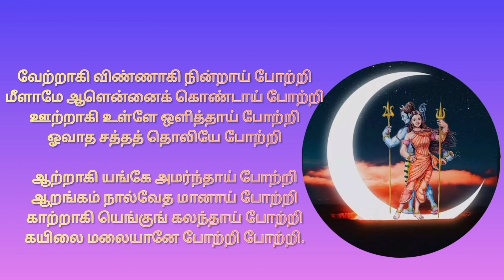தேவாரம் - வேற்றாகி விண்ணாகி 🌺🙏🏽🌺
தேவாரம் :
வேற்றாகி விண்ணாகி

 அருளியவர் : திருநாவுக்கரசர்
திருமுறை :ஆறாம் திருமுறை
பண் : திருதாண்டகம்
நாடு : வடநாடு
தலம் : கயிலாயம்
நொடிதான்மலை போற்றி

பாடல் வரிகள் :
வேற்றாகி விண்ணாகி நின்றாய் போற்றி
மீளாமே ஆளென்னைக் கொண்டாய் போற்றி
ஊற்றாகி உள்ளே ஒளித்தாய் போற்றி
ஓவாத சத்தத் தொலியே போற்றி..

ஆற்றாகி யங்கே அமர்ந்தாய் போற்றி
ஆறங்கம் நால்வேத மானாய் போற்றி
காற்றாகி யெங்குங் கலந்தாய் போற்றி
கயிலை மலையானே போற்றி போற்றி.